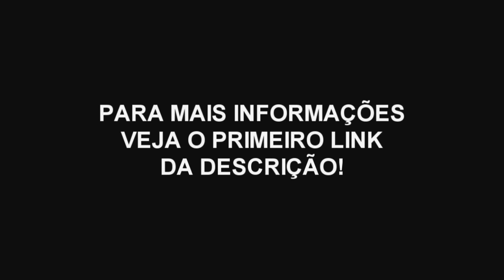Minecraft: KURAMA - NOVA KURAMA E NARUTO JUNTOS #25